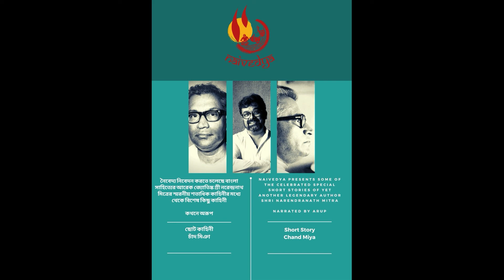Short Story - Chand Miya.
Naivedya is back with another short story series, this time it is  presenting the celebrated special short stories of the legendary author Shri. Narendranath Mitra.
Today's short story is Chand Miya